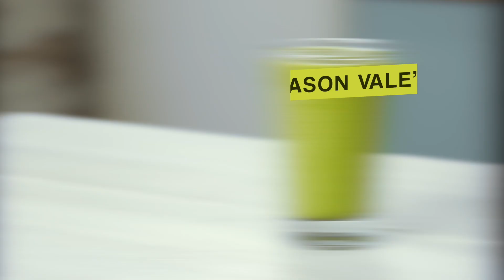Pom n Pear Super Shake Jason Vale Recipe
Love this recipe?  Find it in the Jason Vale Super Blend Me! Diet

The Pom n Pear Super Shake is a quirky little mix of fresh green leaves, banana, iron-boosting coconut milk and of course pear and pomegranate seeds! Not convinced? Well then it’s time to get making, as with this ‘wild card’ recipe, the proof is most definitely in the tasting!

Got any questions about Jason Vale smoothies or juice recipes?